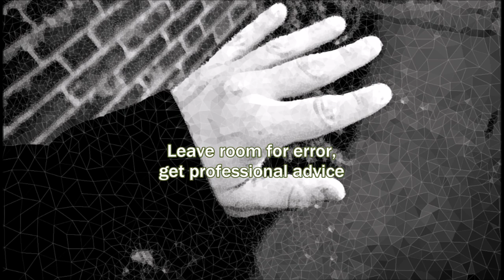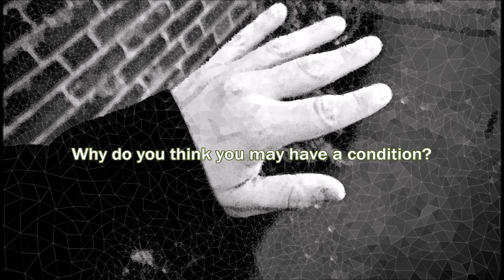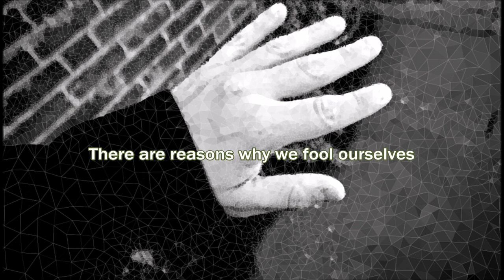The Jeopardy Of Amateur Psychoanalysis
Taking trait videos as evidence for your condition or that of another is very weak logic.  Just my thoughts on the matter, I might be somewhat mistaken as a person who isn't an expert at all.

My links

Skeptical Spam.